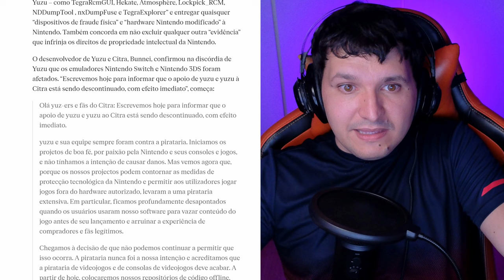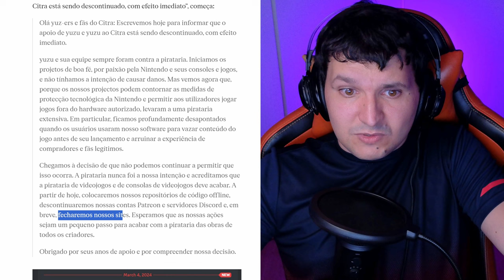NINTENDO: O FIM do YUZU e o IMPACTO na comunidade MONSTER HUNTER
O fim do emulador YUZU
Nintendo VS YUZU - E as implicações desse processo!
Como o FIM do YUZU afetou a comunidade Monster Hunter
Como o encerramento do YUZU afetou os jogos antigos?
As implicações do encerramento do YUZU
Como os jogos antigos de Monster Hunter foram afetados pelo processo da Nintendo ao Yuzu!
O fim do emulador Yuzu e como isso afeta os jogos portáteis
O fim dos emuladores Yuzu e Citra